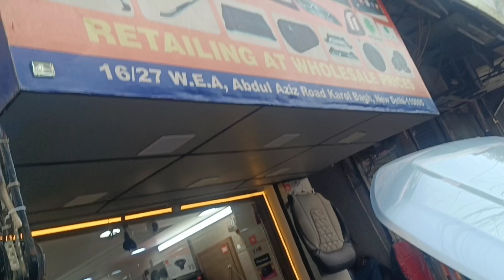Wagonr Smart Flip Key मात्र ₹800 - ₹1500 में 🔥 Smart Key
Watch In This Video :
Installing Flip Key In Wagonr With Premium Look And Very Catchy.

Shop - Silver Star Car Accessories
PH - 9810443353